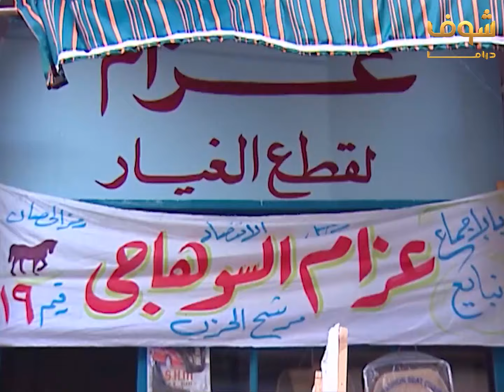مسلسل عمارة يعقوبيان الحلقة 17 - لبنى عبدالعزيز - صلاح السعدني - عزت أبو عوف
مسلسل عمارة يعقوبيان الحلقة 17
مسلسل عمارة يعقوبيان 17
عمارة يعقوبيان الحلقة 17
عمارة يعقوبيان  17

لبنى عبدالعزيز
صلاح السعدني
عزت أبو عوف
روجينا
أحمد سعيد عبدالغني
رانيا يوسف